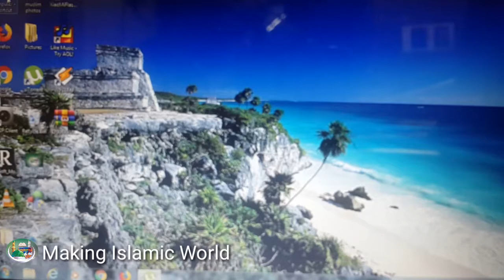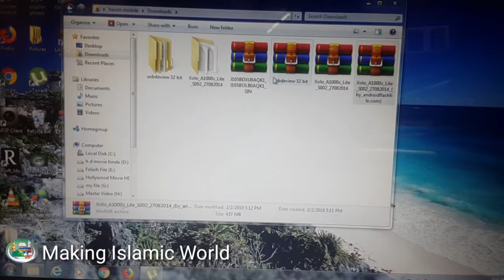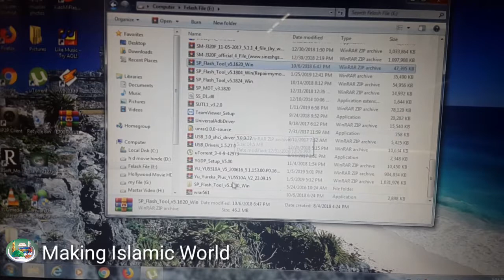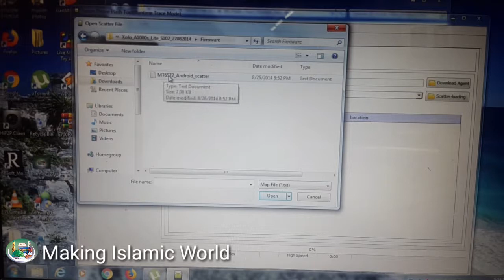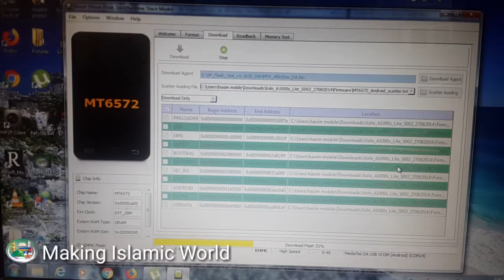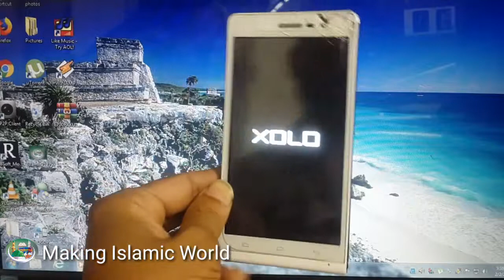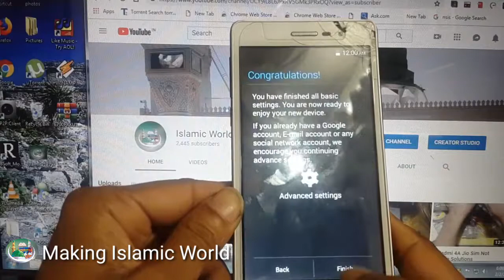Xolo A1000s Lite standby logo how to flashing solution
Hsim Mobile Software and Hardware any problem solution Inshallah